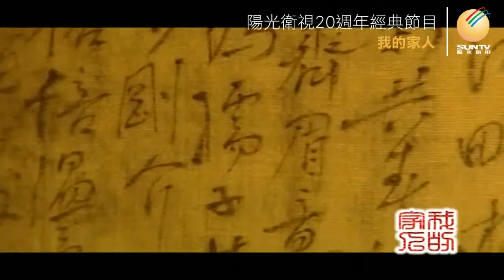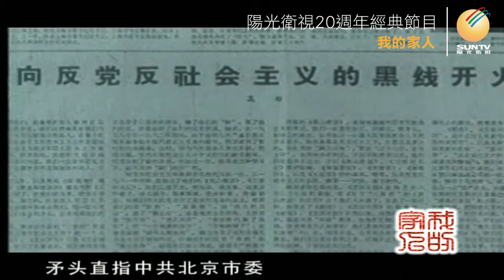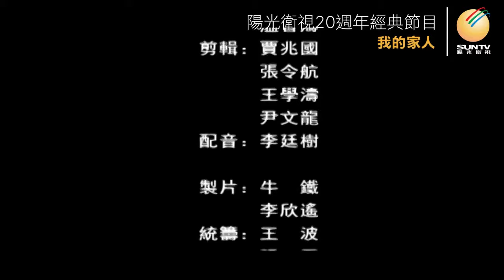鄧拓之子鄧壯講述：鄧家風雨事(上)「口述歷史•我的家人(第141集)」【陽光衛視20週年經典展播】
1962年，北京出版社 在雜文集《燕山夜話》出版後，收到一封來自上海的信，稱《燕山夜話》是“一朵北方難得的思想之花”，來信的讀者名叫#姚文元 ，被他稱讚的作者#馬南邨就是#鄧拓 。4年後的5月10日，上海《文匯報》發表了姚文元的文章《評“三家村”》。提出要上揪“指使”、“支持”、“吹捧”者，挖出“最深的根子”，矛頭直指中共北京市委。歷史